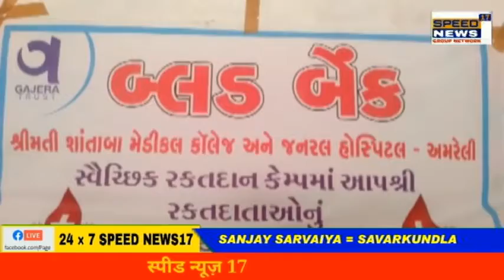AMRELIજિલ્લાના સાવરકુંડલા તાલુકામાં સાવરકુંડલા ખાતે આદરણીય વડપ્રધાન નરેન્દ્રભાઈ મોદીજીના નેતૃત્વહેઠળ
અમરેલી જિલ્લા ના સાવરકુંડલા તાલુકામાં સાવરકુંડલા ખાતે આદરણીય વડપ્રધાન નરેન્દ્રભાઈ મોદીજી ના નેતૃત્વ હેઠળ કેન્દ્ર સરકારના સેવાના સાત વર્ષ પુર્ણ થવા નિમીતે પ્રદેશ ભાજપ અઘ્યક્ષ શ્રી સી આર પાટીલ સાહેબની સુચના અને સંગઠન પ્રભારી શ્રી ડો.ભરતભાઈ બોઘરા સાહેબ તેમજ શ્રી સુરેશભાઈ ગોધાણી સાહેબ ના માર્ગદર્શન હેઠળ સેવા હી સંગઠન કાર્યક્રમ અંતર્ગત અમરેલી જિલ્લા ભાજપ અઘ્યક્ષ શ્રી સુરેશભાઈ પાનસુરીયા દ્વારા સાવરકુંડલા શહેર તથા તાલુકા ભારતીય જનતા પાર્ટીના સંયુક્ત ઉપક્રમે મહા રક્તદાન કેમ્પનું આયોજન કરવામાં આવ્યું હતું તથા ભારતીય જનતા પાર્ટીના હોદેદારો અને કાર્યકરોની ઉપસ્થિત માં બોટલ રક્ત એકતીત કરવામાં આવ્યું હતું અમરેલી જિલ્લા ભાજપ પ્રમુખ શ્રી કૌશિકભાઈ વેકરિયાજી તથા સાંસદ શ્રી નારણભાઈ કાછડીયા ની વિશેષ ઉપસ્થિત માં સાવરકુંડલા શહેર તથા તાલુકા ભારતીય જનતા પાર્ટી ના સંયુક્ત ઉપક્રમે અમરેલી જિલ્લા ભાજપ અઘ્યક્ષ શ્રી સુરેશભાઈ પાનસુરીયા દ્વારા આયોજીત ભવ્ય રક્તદાન કેમ્પ નું આયોજન કરવામાં આવ્યું છે આ રક્તદાન કેમ્પ માં સાવરકુંડલા શહેર તથા તાલુકાના વિવિધ મોરચાના આગેવાનો તથા કાર્યકરો તેમજ જીલ્લા પંચાયત તાલુકા પંચાયત નગરપાલિકા ના સદસ્ય શ્રીઓ તથા ભારતીય જનતા પાર્ટી ના આગેવાનો અને કાર્યકરો તેમજ સાવરકુંડલા શહેર તથા તાલુકાના તમામ નાગરિકોને આ કોરોના વિકટ પરિસ્થિતિમાં લોહી ની ખુબજ જરૂર હોવાથી મહા રક્તદાન કેમ્પ નું આયોજન કરાયું હતું સુરેશભાઈ પાનસુરીયા દ્વારા તમામ રક્તદાન કરવા આવેલા મિત્રો ને ઘડીયાળ સાડી અને પાવર બેગ ભેડ સ્વરૂપે આપીને સન્માન કરવામાં આવ્યું હતું    રીપોર્ટર સંજય સરવૈયા સાવરકુંડલા